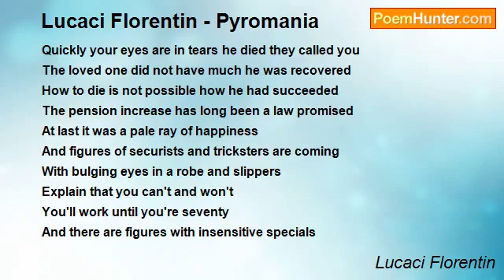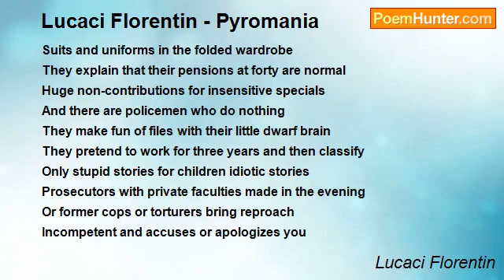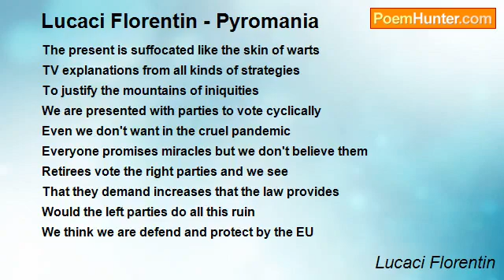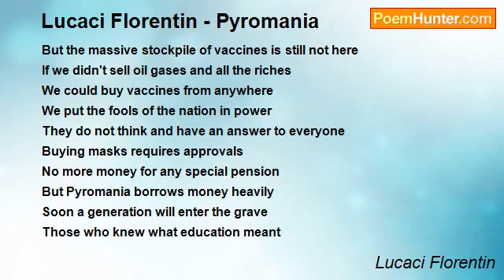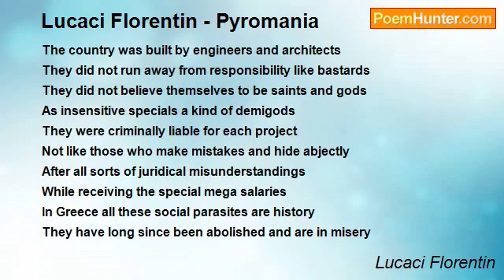LUCACI FLORENTIN - PYROMANIA AI